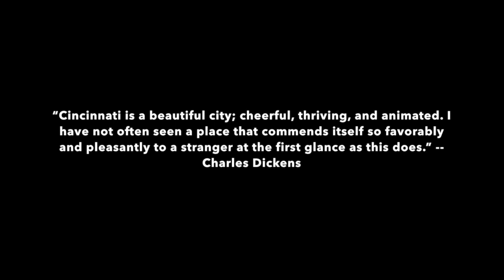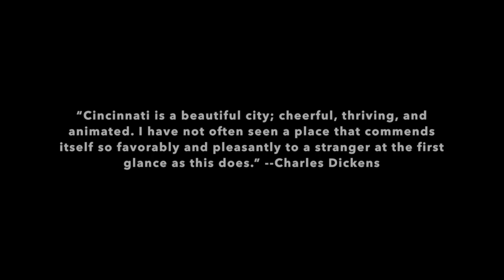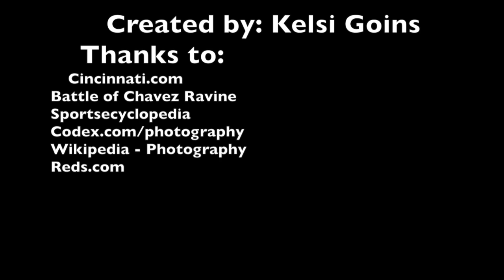Renewing the American City: Cincinnati's Riverfront Redevelopment: Bats at thhe Banks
Created by: Kelsi Goins
Thesis: Baseball stadiums have brought money to the urban areas that they are located in because with the help of the city, the developing of the stadium has helped the city financially. The financial gain of the baseball team has helped Cincinnati, by bringing new activities to the area.